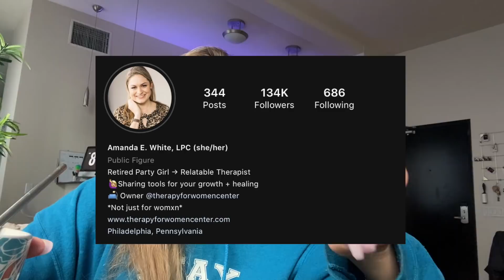TRYING TIKTOK FLUFFY COFFEE ✧ Mental Health Talk & At-Home Workout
CLOTHING LINE!!